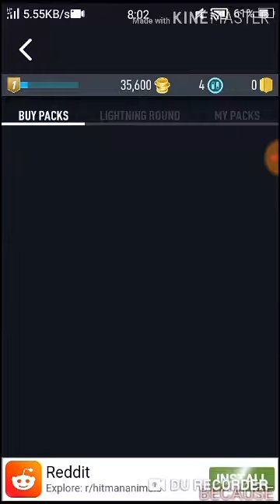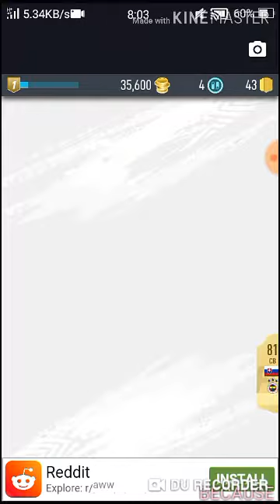190 fut pacybits draft amazing IF 92 suarez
PACYBITS IS A VERY GOOD GAME. IT HAS THE BEST  DRAFT IN MOBILE